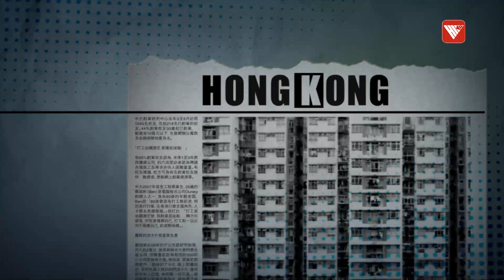香港再曝假球醜聞 賭球收益巨大堪比賽馬｜時事大破解#香港v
香港在過去時不時會發生足球界“打假波”的事件，最近類似的事件又捲土重來，廉政公署檢控針對一個非法外圍賭博“打假波”貪污集團採取執法行動，這對香港足球體壇有什麼影響？